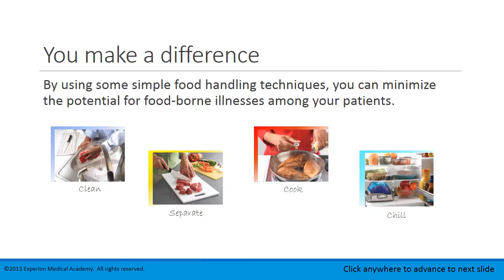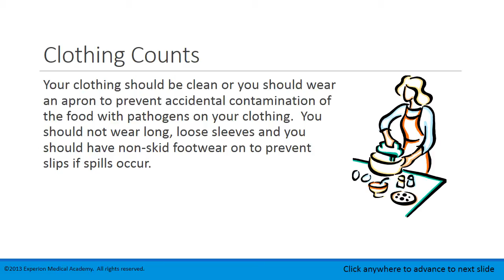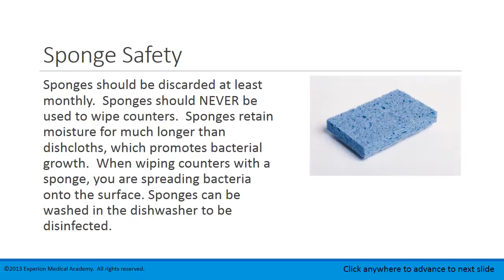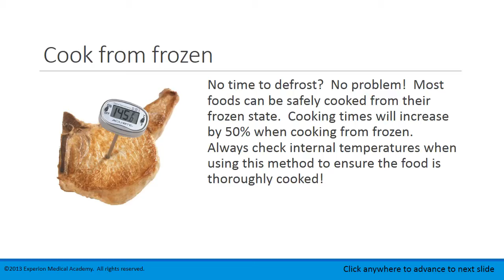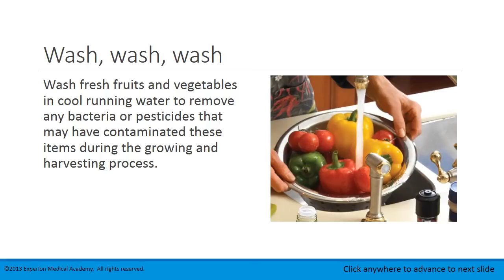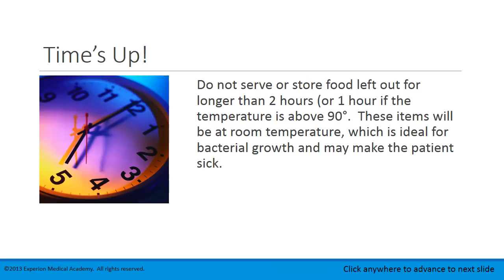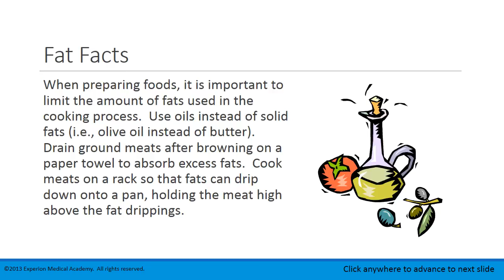Lesson 3.1 Food Preparation